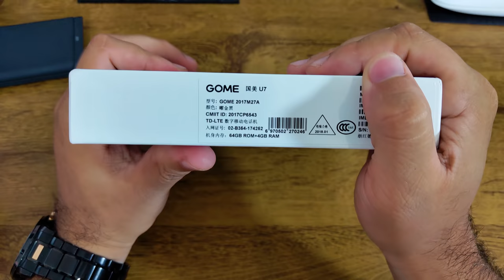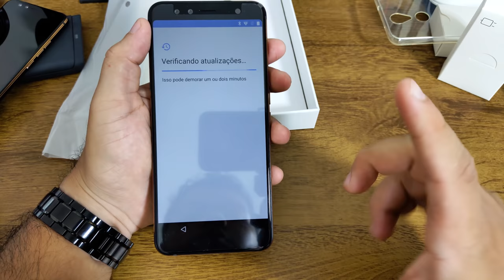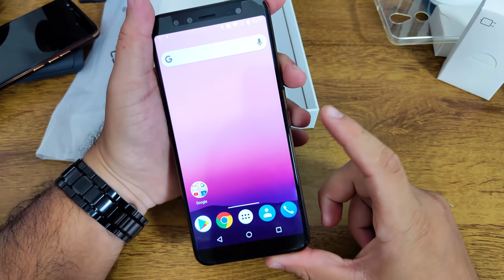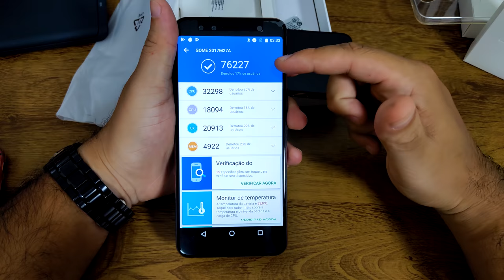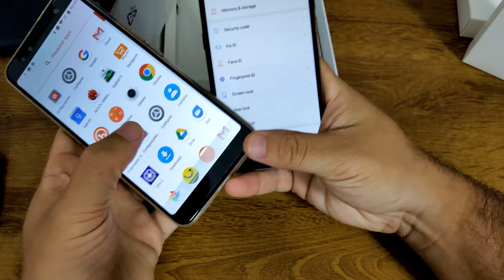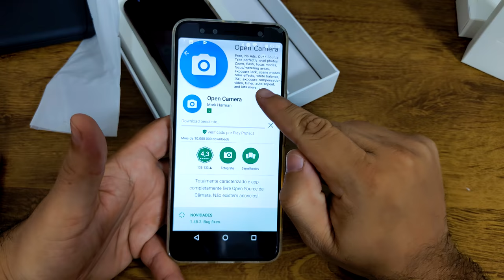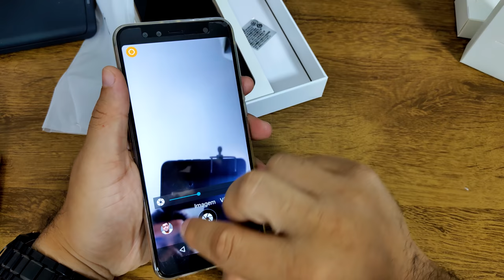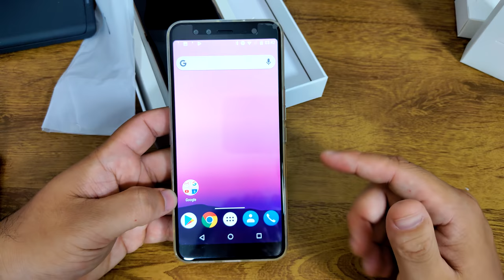Unboxing Gome U7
Até que enfim chegou a versão normal do Gome U7 aqui no canal, confere o vídeo pra ver o quanto esse smartphone vale a pena!

Caso tenha algum detalhe que ficou pendente no vídeo você também pode assistir ao unboxing do U7 mini, que tem exatamente as mesmas funções, o link está a seguir.

💡Compre neste link e ajude a trazer mais conteúdos para o canal, sempre clique no link na hora que for realizar a compra, não deixe no carrinho ✌🏼

🛍 Loja Banggood 🇨🇳
📦 Gome U7 4GB 64GB 5,99" Helio P25, Leitor de Iris (Que funciona)
✉  Cupom: Não Precisa, Flash Sale.

🛍 Loja Amazon Brasil 🇧🇷
📦 Xiaomi Mi 8 Lite 4GB 64GB Global
💰 Preço: R$ 1.224,00 10x sem juros

🛍 Loja Deal Extreme 🇨🇳
📦 Umidigi F1 GLOBAL 4GB 128GB 5151mah (Helio P60 melhor que snap 636) B3, B7 e B28 de 4G.
💰 Preço: R$783.92 Frete grátis, parcelamento por Mercado Pago.
✉  Cupom: Não precisa.

🛍 Loja Deal Extreme 🇨🇳
📦 Umidigi One Pro Pro 4GB 64GB, Android 8.1 Carregamento sem fio, NFC
💰 Preço: R$587.93 Frete grátis, parcelamento por Mercado Pago.
✉  Cupom: Não precisa.

🛍 Loja Banggood 🇨🇳
📦 Xiaomi Mi8 Pro 8GB 128GB Snap 845, Digital na tela. Global
💰 Preço: R$ 1,883.52 Use o Cupom
✉  Cupom: 3BG8P3CL2

📦 Smartwatch Xiaomi Amazfit Bip
💰 Preço: R$ 328,90 10x sem juros

📦 SSD Kingston 480gb Sata III
💰 Preço: R$ 333,00 10x sem juros

📦 SSD Kingston 240gb Sata III
💰 Preço: R$ 184,00 6x sem juros

🛍 Loja Banggood 🇨🇳
📦 Fone Blitzwolf® BW-HP0
💰 Preço: R$99 Use o Cupom
✉  Cupom: Não precisa, preço especial de lançamento.

Não sabe qual smartphone escolher ou está em busca de um desconto? Não perde tempo e entre nos nosso grupos!